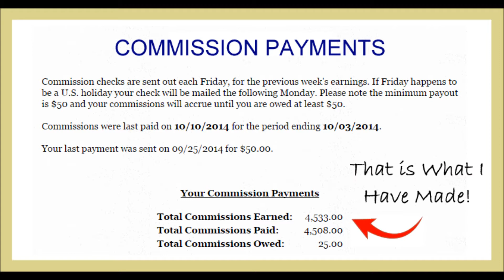Partner with Paul is Not a Scam An Honest Review of Partner with Paul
Partner with Paul Scam Review
Partner with Paul is Not a Scam
An Honest Review of Partner with Paul
A Unique way to Make Money in 2015
Make Money Online in 2015
How to Make Money for Free
Make Free Money Online in 2015

Partner with Paul.com is definitely a legitimate deal. Why after years of online business and exposure to this website business do people continue to bash a perfectly legitimate offer to educate the public?

Partner with Paul has been around for years, so it is definitely not a scam, otherwise it would have been shutdown or dismantled long ago. This in itself is proof that it does deliver on it’s claims.

Making referral income simply promoting a website for the purpose of increasing traffic is really an ingenious idea and totally legit. Even preachers have made good money adding to their coffers using this unique referral program.

Knowing how to apply a referral offer is key to making money with Partner with Paul.

If you can drive traffic to a website, you can make money with Partner with Paul.

We will even show you how to drive traffic to your offer.

One thing to know about any referral program is that you are not endorsing a product, you are merely driving traffic to a website, the website does all the selling of an idea or product.

Having a person pay you for your help in driving traffic to their website is totally legit and ethical.

Partner with Paul Reviews have tried to dispel any rumors that it is a legitimate business for years and while it passes all the tests, there still are those that want to bash the process by which a product is revealed and this too is a unique and legitimate method.

Selling or promoting a product that is sold with commissions is a legitimate business model and benefits both the promoter and the affiliates that join in the business of driving exposure to the products.

Partner with Paul Scam Reviews
Partner with Paul Scam or Legit Review
Partner with Paul Scam Review from an Honest Review
Partner with Paul Business Review
 Partner with Paul Review

An Honest Review of Partner with Paul does promote a host of products associated with Herbal Life and for those who are interested in health based products, this is a great opportunity to invest both in the products and the exposure to others about health foods and supplements.